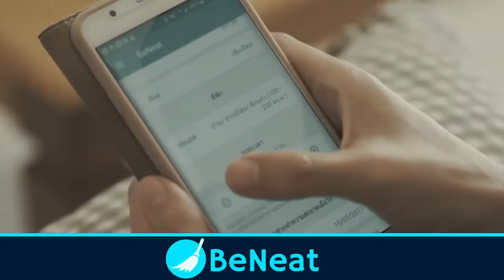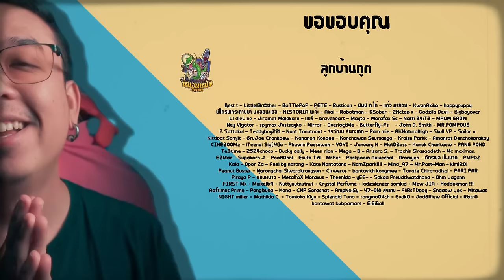ความรู้สึกหลังดู ( สปอย ) The Beekeeper [ หนอนหนัง ]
💙ビニート💙
𝗕𝗲𝗡𝗲𝗮𝘁 บริการสุดหัวใจ
สนใจเป็นคุณแม่บ้าน

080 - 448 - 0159